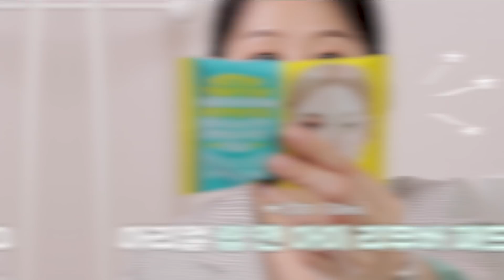(Subs)외출시 무조건‼️왓츠인마이백👜 보부상의 봄&여름 필수 찐템 소개(ft.지갑추천, 영양제추천, 존좋핸드향수, 수정화장꿀템, 봄여름립등)ㅣ인보라INBORA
헬로우 여러분 인보라입니다.
오늘은! ㅎㅎ 오랜만에 돌아온 왓츠인마이백 💜
제가 또 한보부상 하잖아요~?
요즘 꼭 들고 다니는 꿀템들 위주로 준비했으니까요 재밌게 봐주세요 여러분 💜

가방 : 슈니공구때 판매되는 가방이에요!
*공구가 열리면, 저렴하게 살 수 있어서 그때 구입하시는거 추천드려용*
+추가공지 ) 대박... 보라돌이들 슈니한테 공구문의 엄청하셨군요,,, 와,,보라돌이들,, 그대들의 화끈한 요청폭주로 5월 17-18일 깜짝오픈한대요. 대박이야증말 😮😮